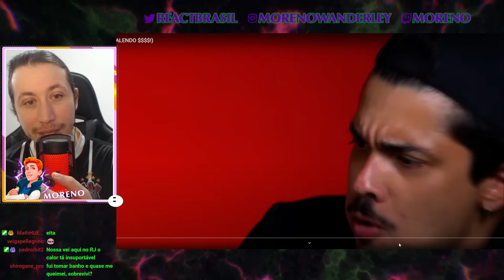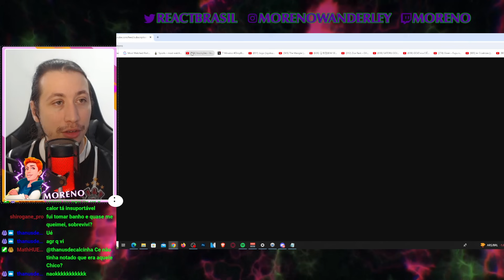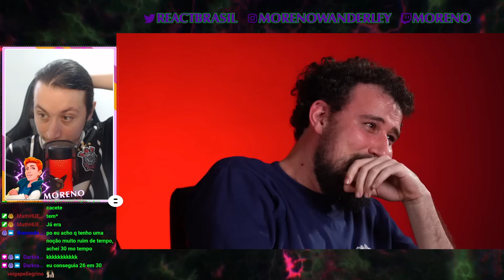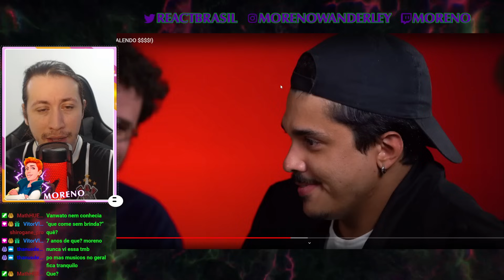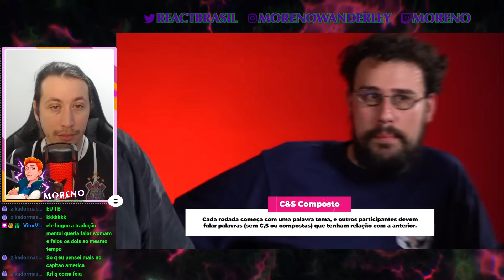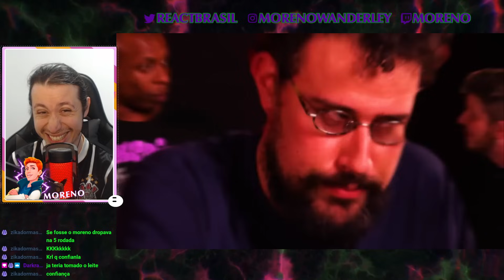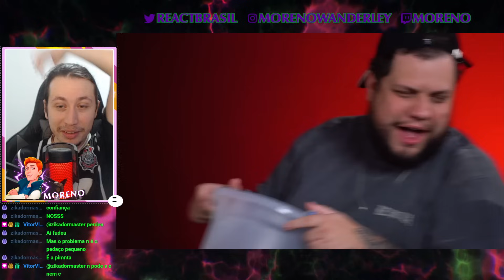DESAFIO DA PIMENTA (VALENDO $$$$!) | Aqueles Caras | REACT DO MORENO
Hoje a reação foi de um vídeo de Aqueles Caras